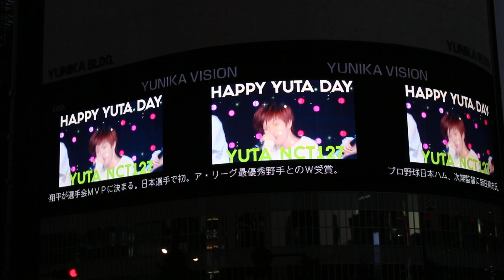NCT Yuta Happy Birthday to yuta 中本悠太 なかもと ゆうた 誕生日 NCT 127 yuta 유타 reaction to ntc NCT in japan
中本悠太（なかもと　ゆうた、1995年〈平成7年〉10月26日 ）大韓民国で活動している日本人の歌手。男性アイドルグループNCTのメンバー。SMエンターテインメント所属
nct 悠太   happy yuta day　nct ユウタ　ゆうた　誕生日 nct yuta

nct127 テヨン
nct127 JAEHYUN
nct127  JUNGWOO
nct127  DOYOUNG
nct127  WINWIN
nct127  MARK
nct127  YUTA 中本悠太 なかもと ゆうた
nct127  TAEIL
nct127  HAECHAN
nct127  JOHNNY

nct u TAEIL(テイル)문태일
nct u TAEYONG(テヨン)이태용
nct u KUN(クン)錢錕
nct u DOYOUNG(ドヨン)도영
nct u DOYOUNG(テン)
nct u JAEHYUN(ジェヒョン)재현
nct u WINWIN(ウィンウィン)동스청 昀昀
nct u JUNGWOO(ジョンウ)정우
nct u LUCAS(ルーカス)황욱희
nct u MARK(マーク)마크

Yuta Nakamoto (Japanese: 中本悠太; born October 26, 1995), professionally known as Yuta (Korean: 유타), is a Japanese singer, dancer and radio personality based in South Korea. He is a member of the South Korean boy group NCT. He debuted in the group's second sub-unit NCT 127 in 2016 and in NCT U in 2020. He is one of the two Japanese members in NCT.

유타(본명: 나카모토 유타, 일본어　中本 悠太 なかもと ゆうた  1995년 10월 26일 ~ )는 대한민국에서 활동하는 일본 오사카부 가도마시 출신의 가수이자, NCT의 멤버이다. NCT가 소속된 SM엔터테인먼트의 보이그룹 최초의 일본인 아티스트이다.

 テイル
ジャニー
テヨン
ユウタ
ドヨン
ジェヒョン
ウィンウィン
ジョンウ
マーク
ヘチャン